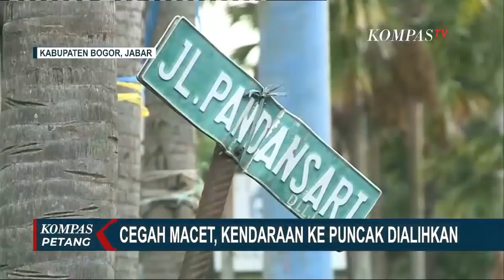Libur Paskah, Sejumlah Tempat Wisata Padat Wisatawan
KOMPAS.TV - Lebih dari 120 mobil yang hendak ke kawasan Puncak Kabupaten Bogor, Jawa Barat harus putar balik.

Para pengendara dan penumpang tak bisa memenuhi syarat masuk kawasan puncak, yakni bebas covid-19.

Mobil-mobil diputarbalikkan di Simpang Gadog yang menjadi lokasi penjagaan Satgas Penanganan Covid-19 Kabupaten Bogor saat libur Hari Raya Paskah.

Bagi warga yang hendak masuk kawasan Puncak, wajib bebas covid-19 dengan bukti negatif hasil tes cepat antigen atau sertifikat sudah divaksin covid-19.

Sementara itu, di Bandara I Gusti Ngurah Rai Bali, adanya libur Paskah membuat aktivitas penerbangan di Bandara I Gusti Ngurah Rai Bali meningkat.

Menurut pihak Bandara I Gusti Ngurah Rai, per hari ini (02/04/2021) sebanyak 8875 penumpang memasuki Bali, mereka datang dari berbagai daerah di Indonesia.

Di Bandung, Jawa Barat, sejumlah ruas jalan protokol dipadati kendaraan saat libur Hari Raya Paskah.

Jalan Merdeka, Asia Afrika dan Jalan RE Martadinata yang juga menjadi tujuan wisata dipenuhi kendaraan dan wisatawan dari dalam dan luar Kota Bandung.

Sejumlah wisatawan memadati kawasan Malioboro, Kota Yogyakarta saat libur Paskah.

Sejak Jumat siang, kawasan Malioboro mulai ramai dikunjungi wisatawan dari sejumlah daerah, mereka masuk melalui gerbang utara dan selatan.

Peningkatan jumlah wisatawan ini tidak diimbangi dengan personil keamanan yang bertugas, sehingga banyak wisatawan yang tak patuhi protokol kesehatan.